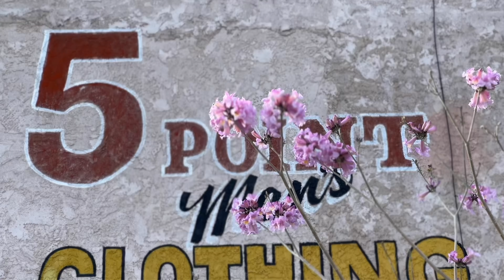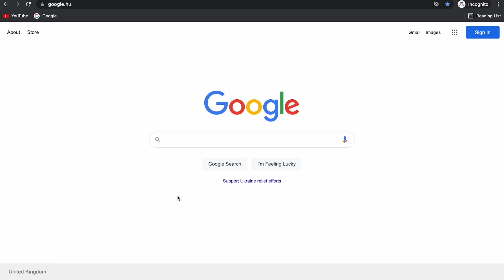The Dangers of Owning a Photo Studio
If you want to start your own photography studio, I would really advise you on watching this video. I talk about starting my own photography studio in LA, and everything it took to get it started. That means I cover the good, the bad and the ugly of owning your own studio. This may help you make a decision towards starting one or entirely avoiding the photo studio.

Why I opened my own photo studio: 0:40
The Good of having a studio: 2:42
The Bad of having a studio: 4:57
The UGLY of having a studio: 7:23
Would I open another Studio: 10:20

Join my private community on Discord! You'll immediately enter the WELCOME and RULES page. Please read the rules and then click the link on the Welcome page. You'll fill out an application, and each application is manually reviewed. Once you're in, get involved and start the conversations! I'm excited to have you in there.